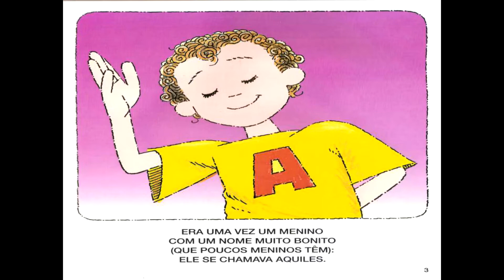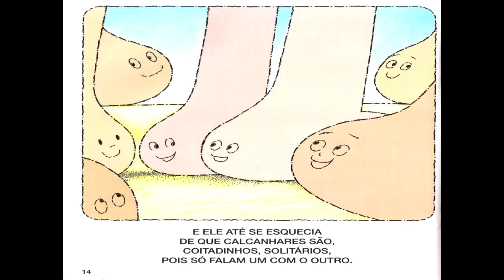O Calcanhar do Aquiles | Ziraldo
O pai do garoto Aquiles sempre conta ao filho a história do herói grego que também se chamava Aquiles. Só que o calcanhar dele ouve a história e passa a ter um medo maluco de levar uma flechada inimiga.